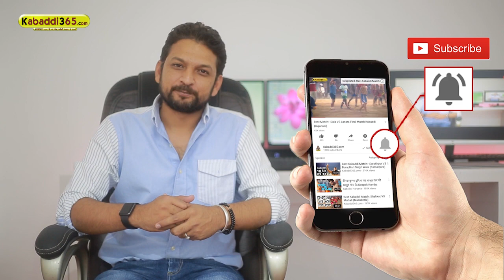313 Best Semi Final Match Surkhpur Vs Dhandoli Kotra Kalan (Mansa) Kabaddi Tournament 2018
Surkhpur Players:- Yadha Surkhpur, Seera Pitho, Jota Mehmadwal, Kala Dhanaula,
Dhandoli Players:- Lakha Dhandoli, Seera Kotra, Gagan Dhandoli, Babbu, Mandeep Bendra